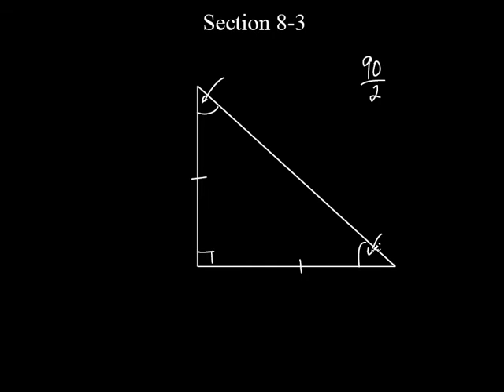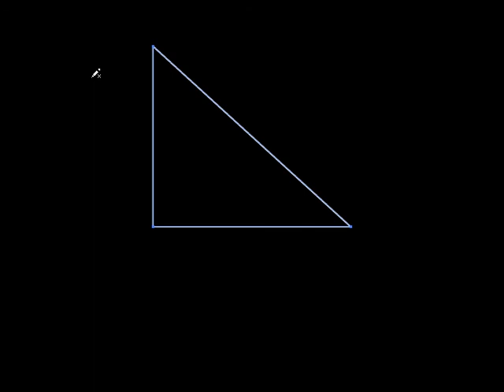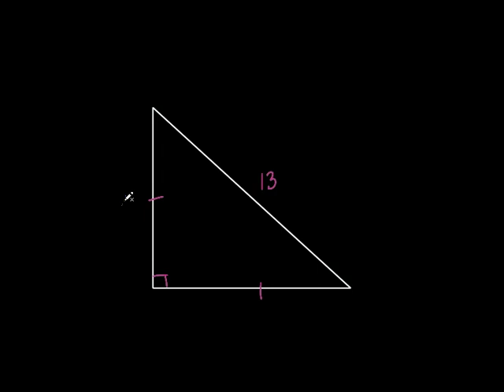5 Section 8 3 45 45 90 Triangle